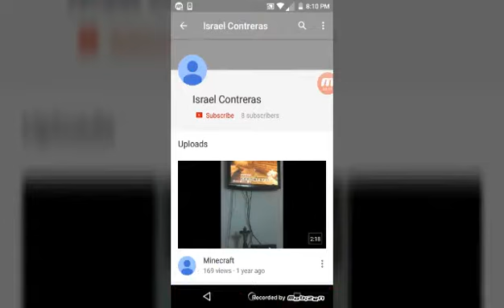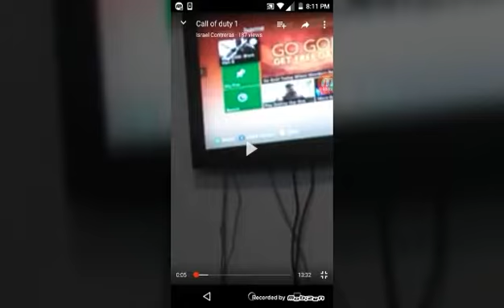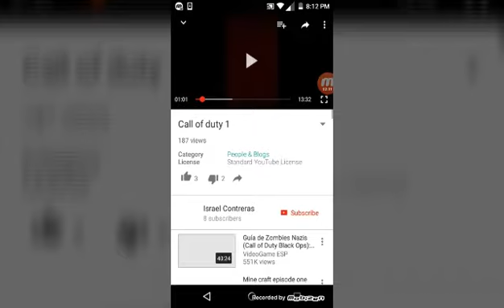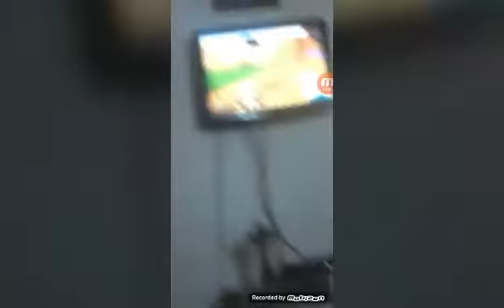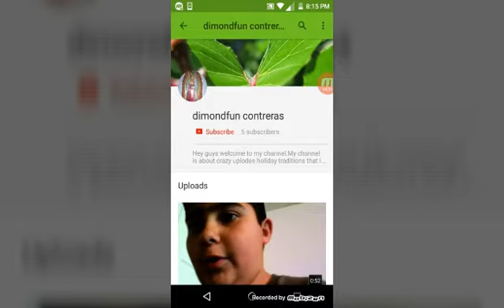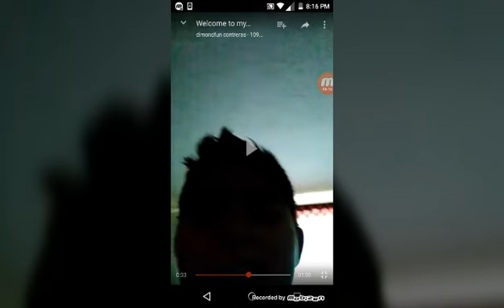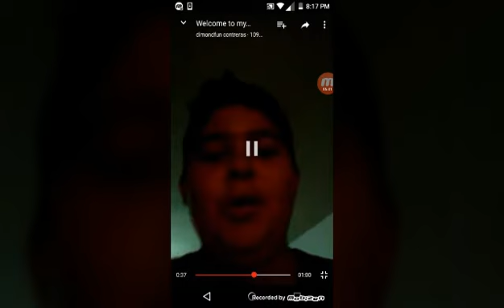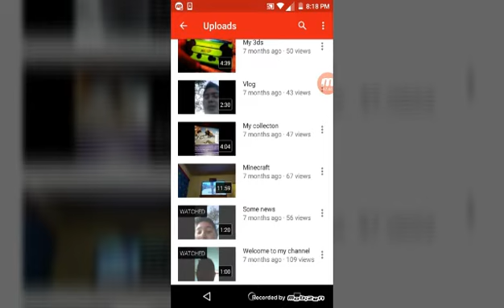The old me